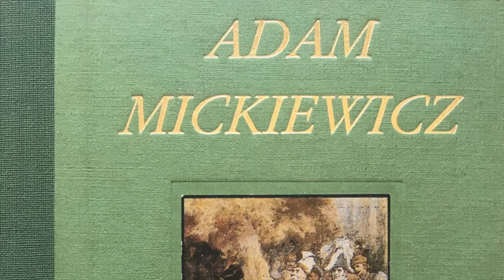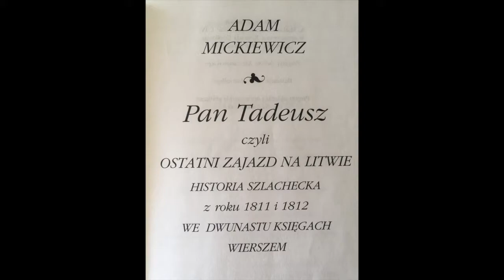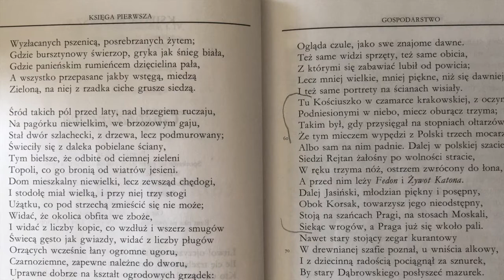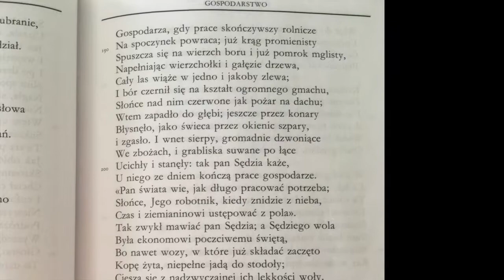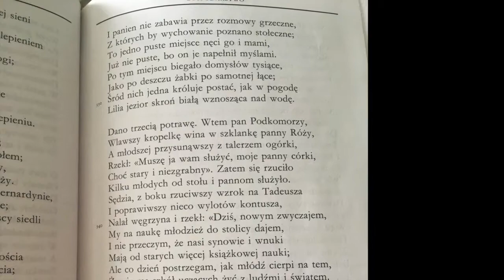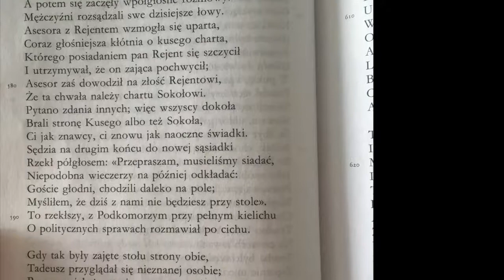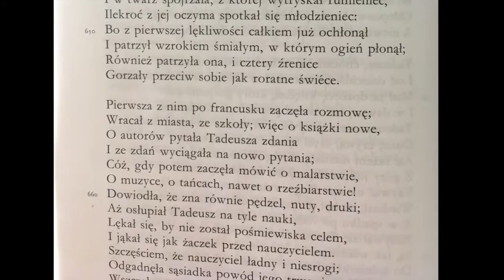Teatr Sztuk_Pan Tadeusz_część 6_czyta Dominik Socha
Zapraszamy miłośników wielkich dzieł literackich do słuchania "Pana Tadeusza" Adama Mickiewicza. W każdy czwartek o 13.00 Dominik Socha przeczyta fragment tego dzieła, który oczywiście złoży się w całość. Zapraszamy zatem z filiżanką gorącej kawy lub herbaty, juz dziś część 6 :)